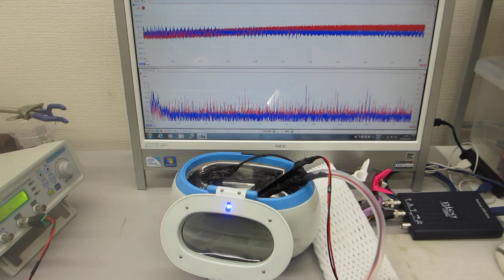超音波洗浄器(42kHz)による「メガヘルツの超音波制御実験」（超音波システム研究所）